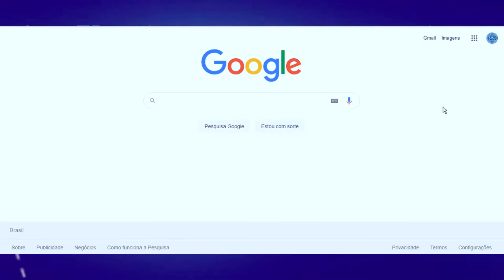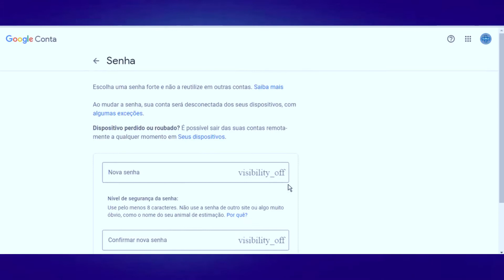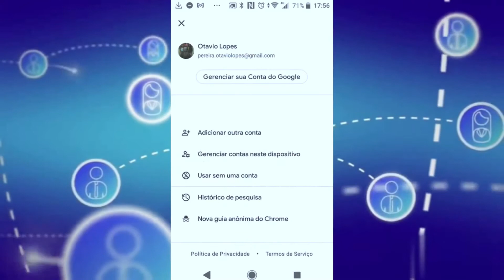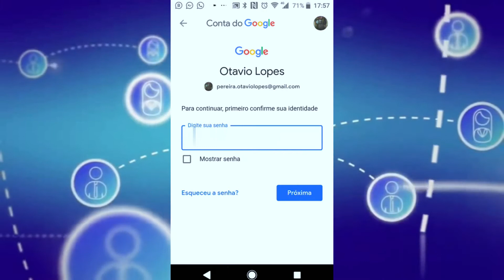Como mudar a senha da Conta do Google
Confira como alterar a senha da Conta do Google no PC e no Celular, caso esteja precisando alterar sua senha.

CRÉDITOS
Texto: Otávio Lopes
Apresentação: Otávio Lopes
Edição de vídeo: Otávio Lopes
Imagens: TecWord
Vídeo: TecWord